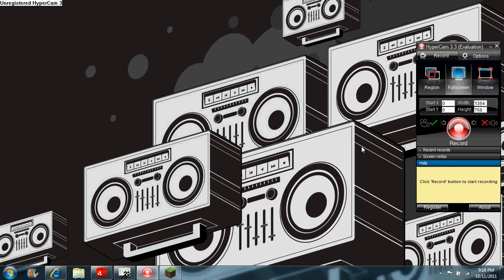My Amazing Minecraft Creations